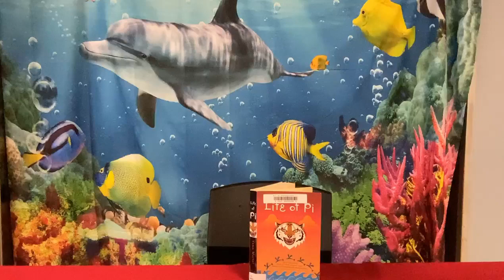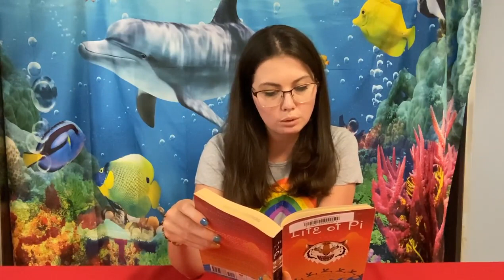Story Time - "Life of Pi"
Kailin reads the first section of "Life of Pi" by Yann Martel.